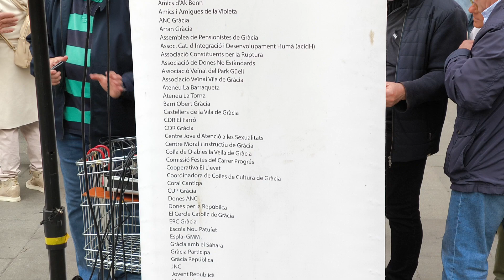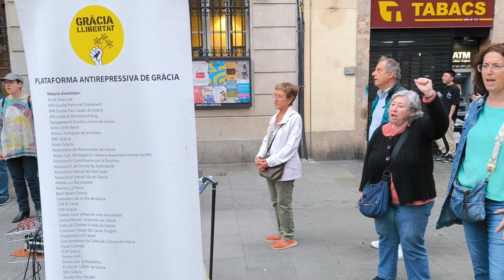20240513 - Concentració per la Llibertat a Gràcia. Ressaca postelectoral.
Dilluns 13 de maig, l'endemà d'unes eleccions de resultat "rebotat". En Pere fa un editorial crític molt ben travat, els Músics de la Plaça (amb la imatge d'en Jordi Fàbregas al davant, com sempre) ens en canten unes quantes de bones, i també agafen el micro la Lola, la Pepa, en Celdoni, la Lloll, i la Maria. No us el perdeu!